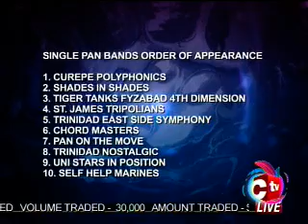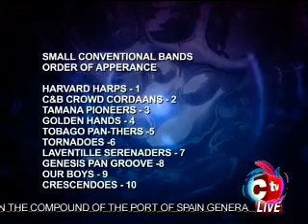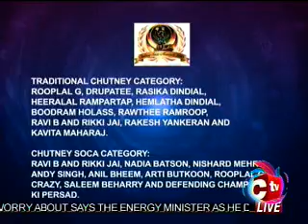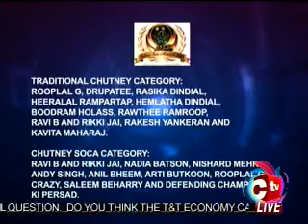C IN CARNIVAL: PANORAMA SMALL AND SINGLE PAN SEMIS:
C News Journalist Cherrylene Lewis tells us that the Semi Finals of the Small and Single Pan Panorama competition will pay tribute to pan pioneers Jit Samaroo and Winston Spree Simon.